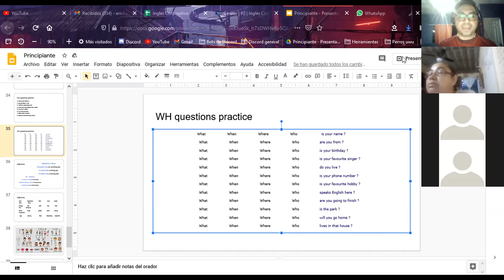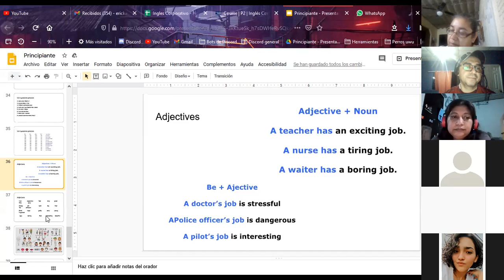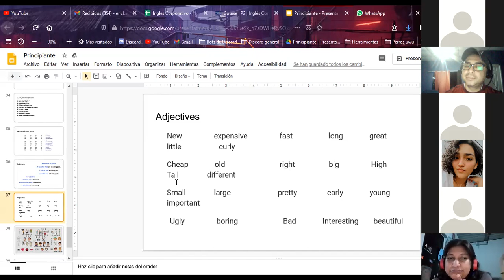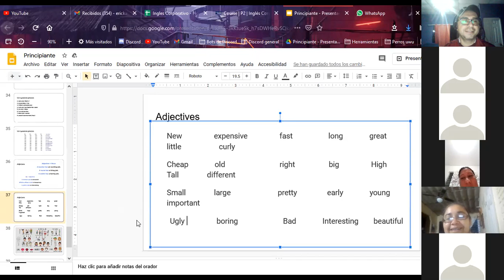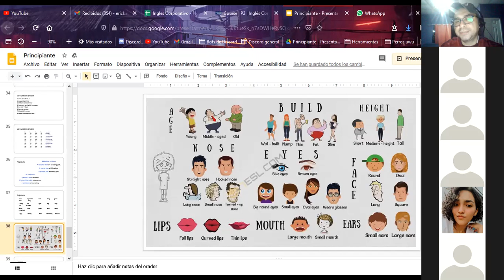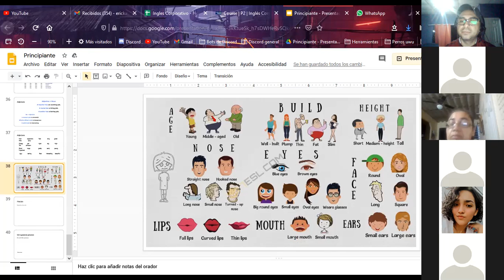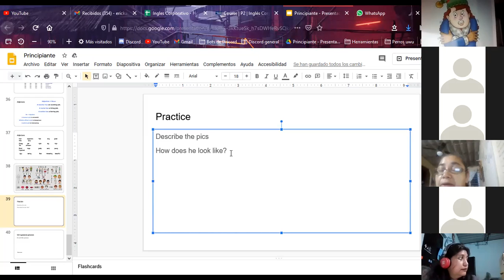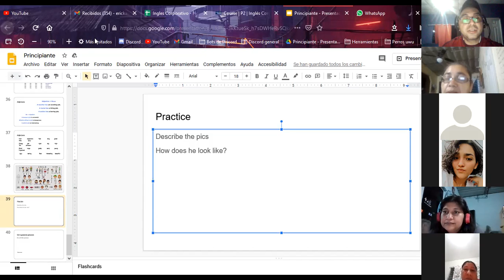Ingles Corporativo-P2-01-8-9-PM-11-20 Nov 24, 2020